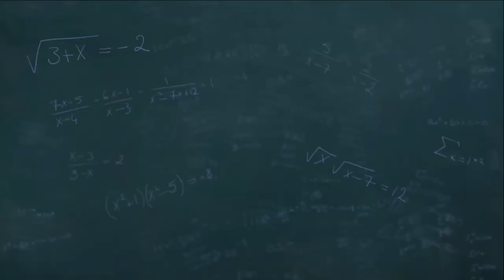Roku's Andrew Hawkins Talks NFL Draft, Tyreek Hill, NBA Playoffs, More w Rich Eisen | Full Interview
Roku Channel Host & former NFL WR Andrew Hawkins tells Rich Eisen how far he went to exaggerate his height and weight back at his pro day coming out of college, who the Carolina Panthers will select #1 overall, and in our ‘What’s More Likely’ segment weighs in on Will Levis vs Anthony Richardson, if Will Anderson will go #2 overall, Odell Beckham Jr’s impact on the Baltimore Ravens, if the Cowboys or Commanders will return to the Super Bowl first, the Lakers, Clippers, Celtics, 76ers, and the Tampa Bay Rays’ history winning streak to start the MLB season, and says if he thinks Dolphins WR Tyreek Hill will follow through on his plans to retire when his current contract runs out.